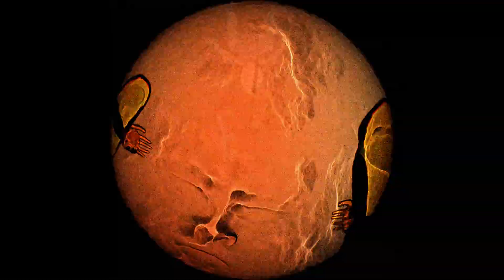BEING AWARE O L'INFERN- DANTE I BEATRICE d'Empara Rosselló amb Pauline Bachmann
The choreography by way of introduction of a woman performs "Nessun Dorma", from Puccini's opera Turandot. Without sleeping, looking at the stars and love helps us to win, allegorically looking at the stars tells us about the cosmos, about the relativity of time, there are stars that we see and they no longer exist, and it tells us about ourselves, we are stardust. In these times of pandemic, this moment of the opera has been used as a symbol of overcoming adversity, defeating the pandemic and moving towards a better world. A woman plays the male character using a tenor vocal register. If a man can do countertenor, because a woman cannot do tenor. This idea, which can also be considered feminist, has also interested me as an interpretive curiosity
The choreography continues with the idea of living being alert, not being afraid, looking from the inside with the eyes of the heart, of intuition, not getting carried away by standard concepts and developing discernment, feeling that even in solitude, everything is interrelated and we are never really alone.